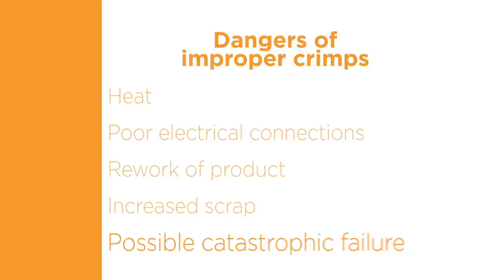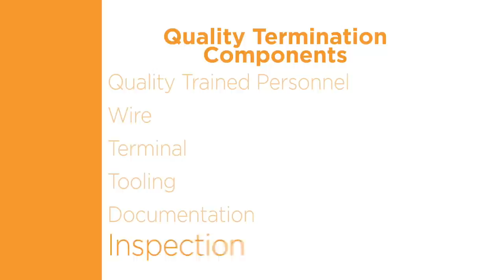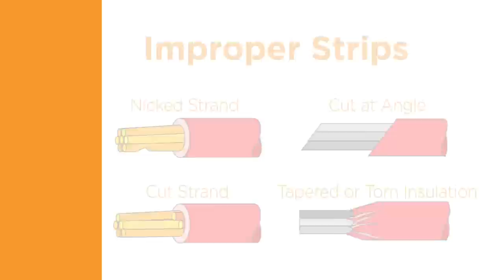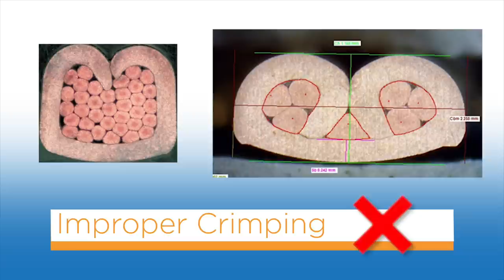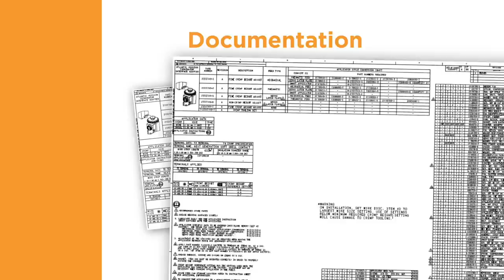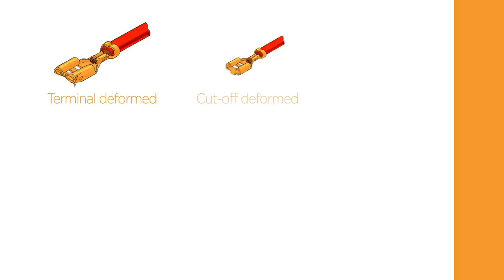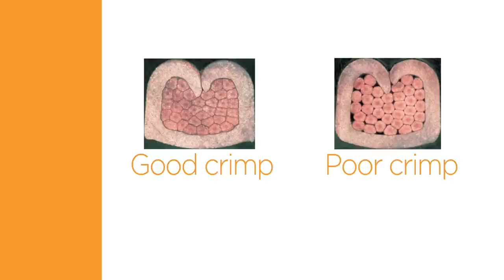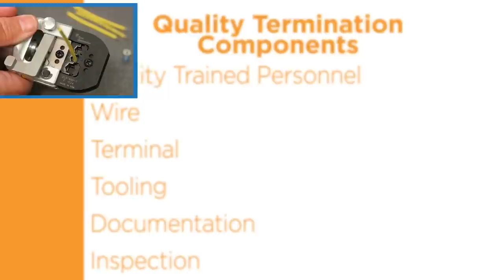Crimp Theory Fundamentals: BASIC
Increase your working knowledge of quality electrical crimp terminations by understanding what goes into making a good crimp.